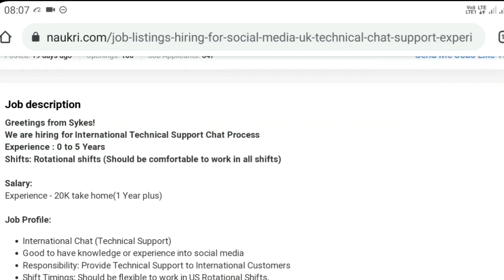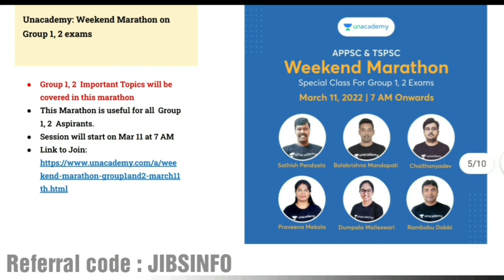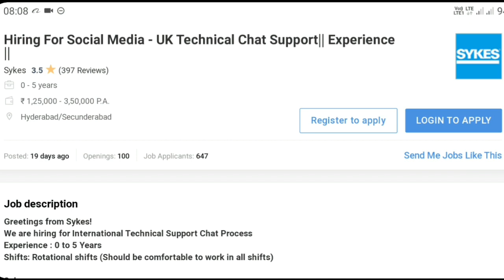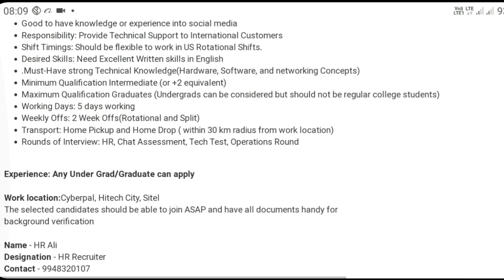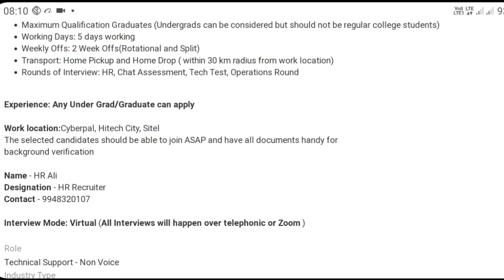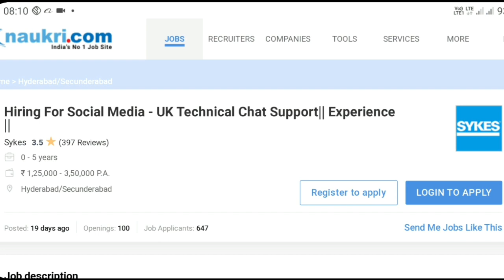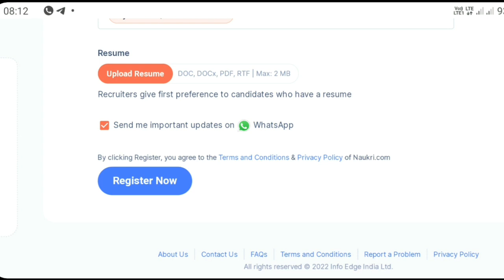ఇంటర్ వారికి భారీగా ఉద్యోగాలు | Inter Based Jobs In Hyderabad | Work From Home Jobs In Telugu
Links for Integration:
1. Batch on Endowment executive & Jr. Assistant exams
2. Group 2 Free Test
3. Group 2 Free Test
4. Weekend Marathon for Group 1, 2
5. Weekend Marathon: for PSI PC exams